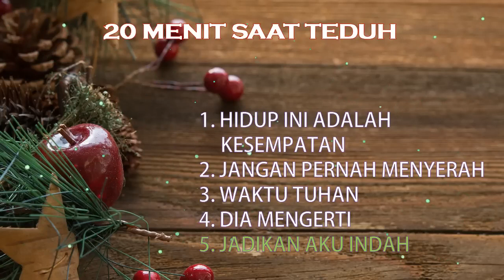Rohani 20 Menit Saat Teduh │Lagu Rohani pilihan terbaik │Lagu Rohani Terindah